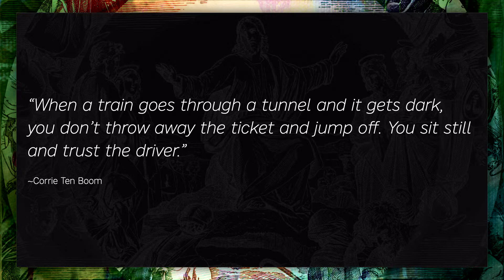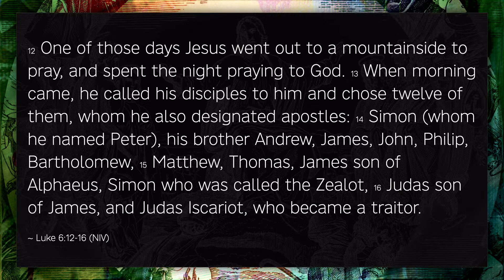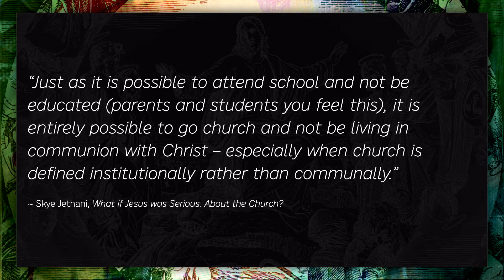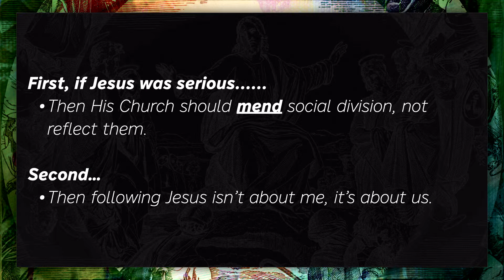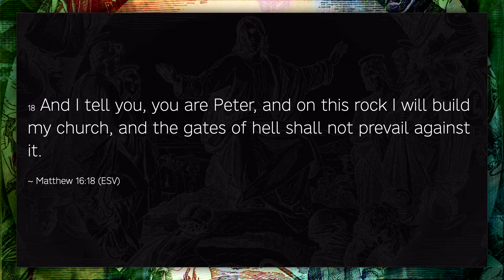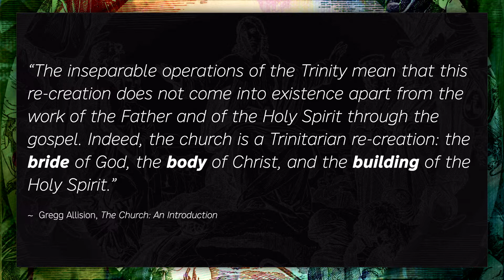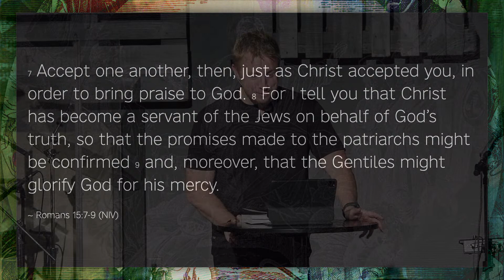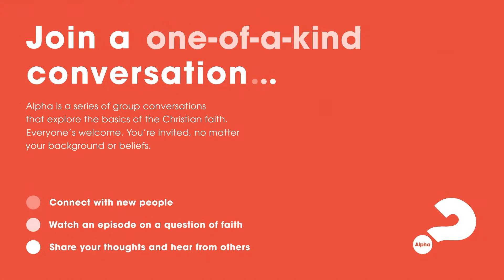How Is the Church? | SHV Church Message Only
Greg shares a message about God's hope for the church.